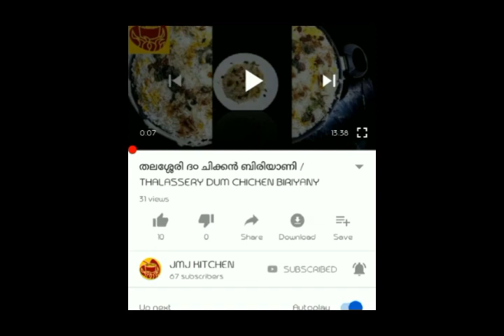Beef Roast / How To Make Beef Roast / Beef Curry / JMJ KITCHEN